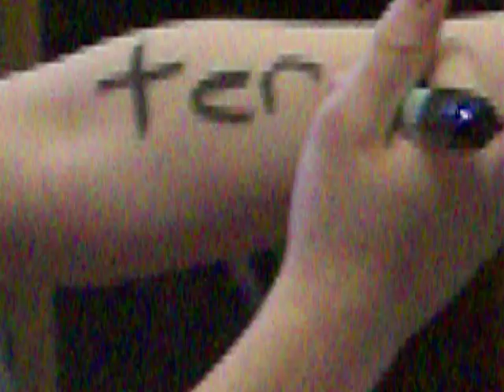Termafairy:Episode 1 meet the Tremafairy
me as tremafairy